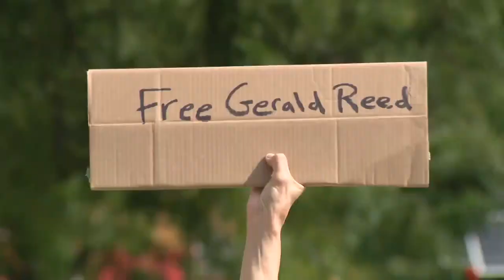Gerald Reed, who alleged forced confession in Burge era, commuted by Pritzker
Governor J.B. Pritzker has commuted Gerald Reed’s sentence, the man who claimed he was tortured into falsely confessing to a 1990 double murder under former Police Commander Jon Burge.